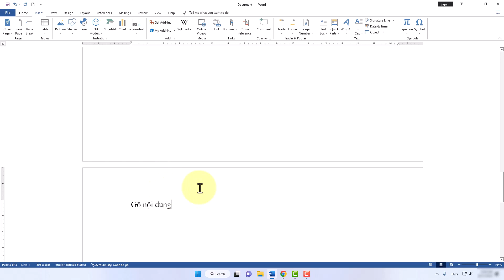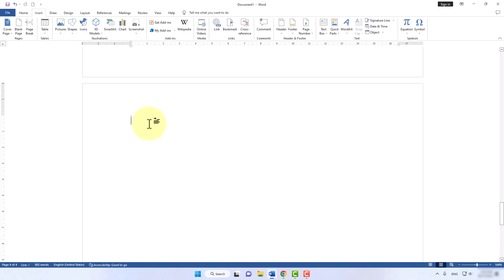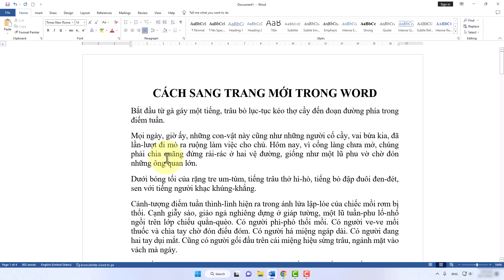Cách Sang Trang Mới Trong Word Dễ Dàng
Trong video này mình sẽ hướng dẫn cho bạn, Cách Sang Trang Mới Trong Word Dễ Dàng